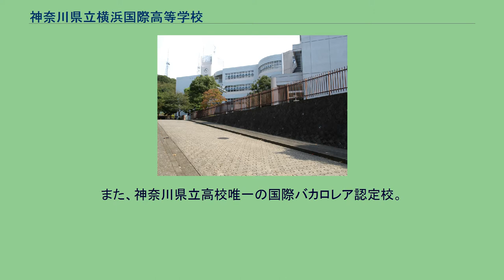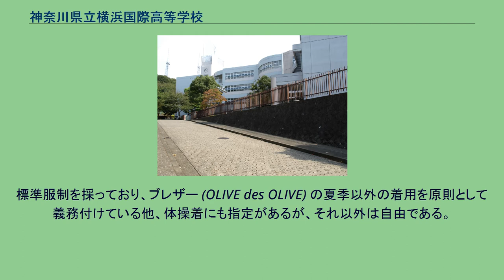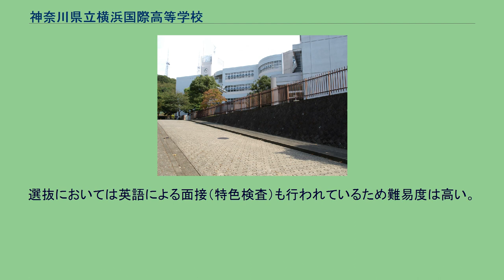神奈川県立横浜国際高等学校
神奈川県立横浜国際高等学校（かながわけんりつ よこはまこくさいこうとうがっこう）は、神奈川県横浜市南区に所在する公立の高等学校。
2008年開校。
神奈川県立外語短期大学付属高等学校と神奈川県立六ツ川高等学校を再編統合し設立。
英語表記はKanagawa Prefectural Yokohama Senior High School of International Studies。
略称はYIS（ワイズ）。
国際科を有する単位制の県立進学校。
新設校ながら、専門高校・学科として、神奈川県学力向上進学重点校となっているのは本校のみ。
また、神奈川県立高校唯一の国際バカロレア認定校。
2012年まで独自問題（英語）による入試を実施していた。
英語重視の教育を行っていることから、現役で国公立大学や早慶上智、ICU、MARCHなど難関大学へ進学する生徒が卒業生の多数を占める。
公立高校ながら、全国的にもユニークなカリキュラムや体制を持つ高校で、基本的には少人数・習熟度別・ゼミナール形式等の授業が展開されている。
卒業には必修科目および専門科目の計74単位以上の取得を必要とし、うち、国際コミュニケーション系、国際文化系および情報系の3系統からなる専門科目については25単位以上の取得を必要とする。
また、最低1年間は第二外国語（フランス語、ドイツ語、スペイン語、中国語、ハングル、アラビア語）の選択が必須である。
標準服制を採っており、ブレザー (OLIVE des OLIVE) の夏季以外の着用を原則として義務付けている他、体操着にも指定があるが、それ以外は自由である。
ノーチャイム制ではあるものの、オルゴールチャイムが1日4回使用され、一般のチャイムと変わらぬ時報の役割を担っている。
校歌 (School Song) は2010年に完成し、谷川俊太郎が作詞、谷川賢作が作曲をした。
キャンパスではCNNのリアルタイム放送が視聴可能である。
同校には校則が存在せず、生徒手帳も発行していない。
英語教育を極めて重視していることや、それに加えて英語以外の言語や文化の習得、国際理解教育に積極的な高校のため帰国子女、海外就学経験者や留学生が多いのが特徴である。
多いときでは全体の3分の1の生徒が何かしらのかたちで海外で就学していた経験を持つという年度もある。
また、海外就学経験の無い生徒であっても、このような環境や校風に惹かれて入学を希望する生徒が多いため、互いに刺激しあえる環境であると言える。
倍率はやや高い傾向にある。
選抜においては英語による面接（特色検査）も行われているため難易度は高い。